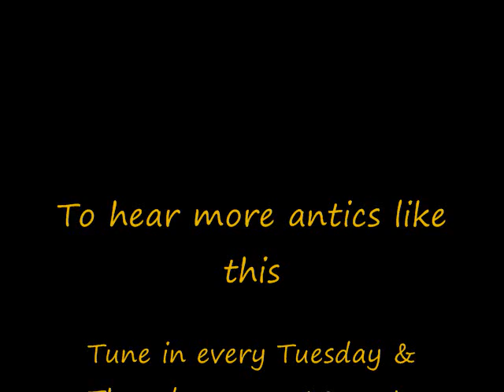Dr. Tooles sings a Christmas song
Listen as Dr. Tooles sings his favorite Christmas song for Mr. Buck and his guest on the Mr. Buck Entertainment show